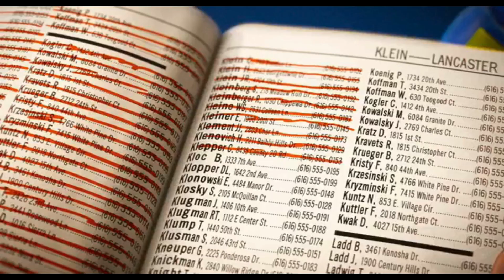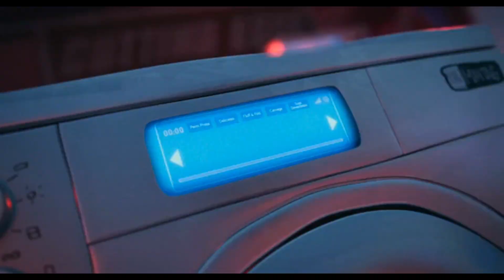The Mitchells vs. the Machines (2021) Trailer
Tanggal Rilis 30 April 2021